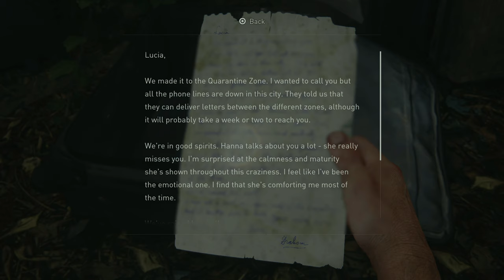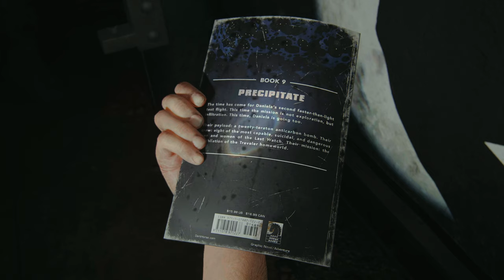The Last of Us: Part 1 - PART 15 - Ellie goes crazy